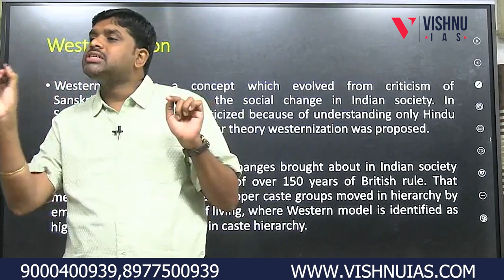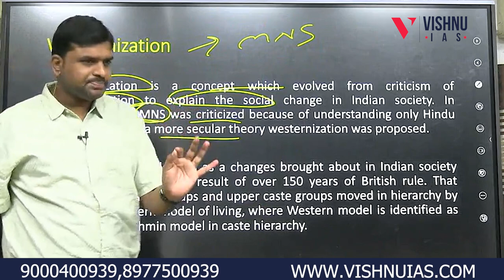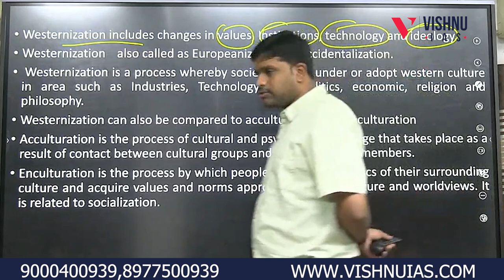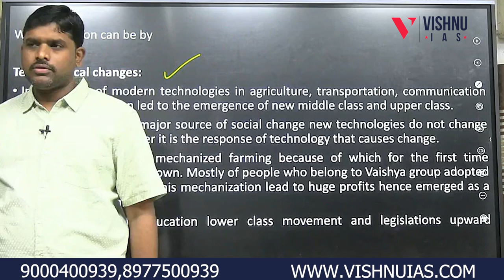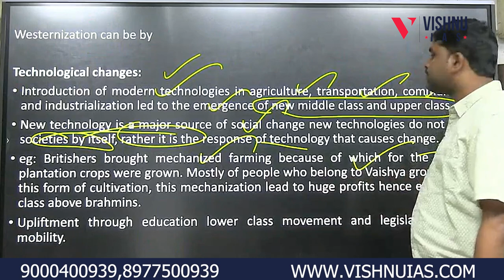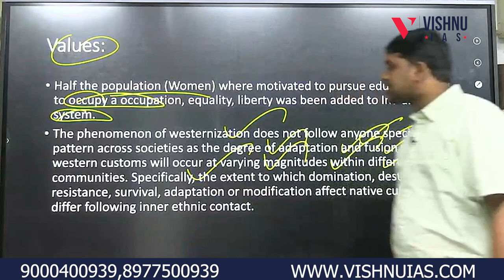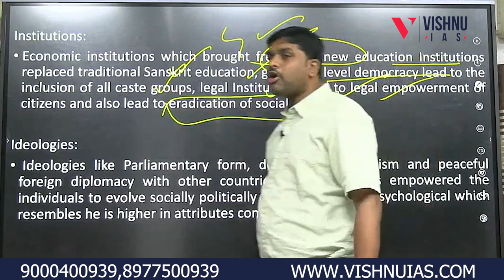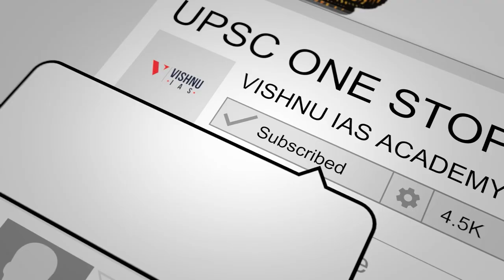World of Anthropology: Westernization | Values, Technology, institutions, ideologies & Evaluation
FOR FREE CURRENT AFFAIRS AND MATERIAL:
Telegram for Exclusive UPSC: